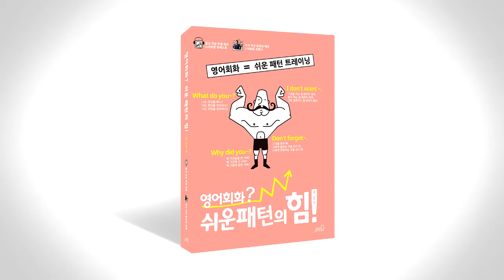쉬운 패턴의 힘 음성따라말하기 037